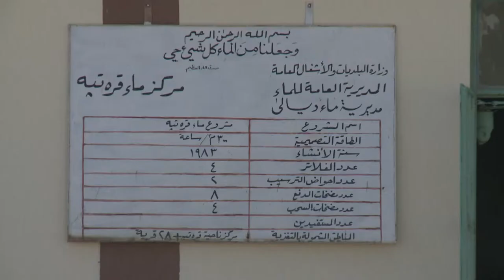garmian xrapi aawe qaratapa raport